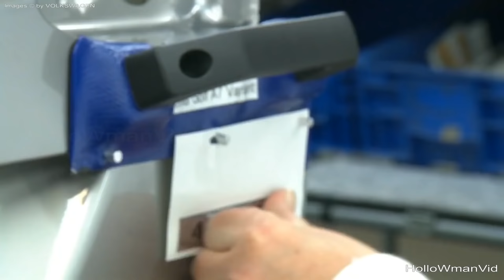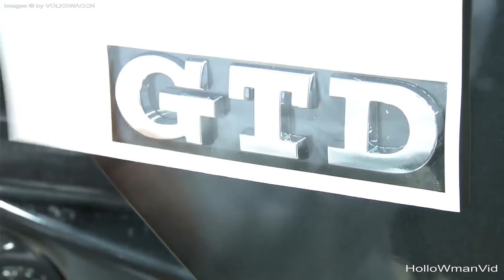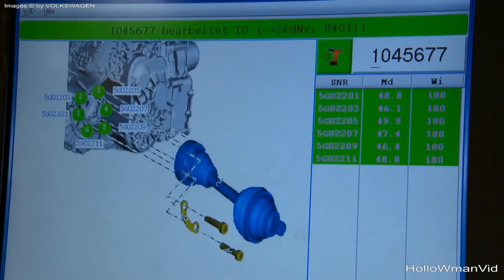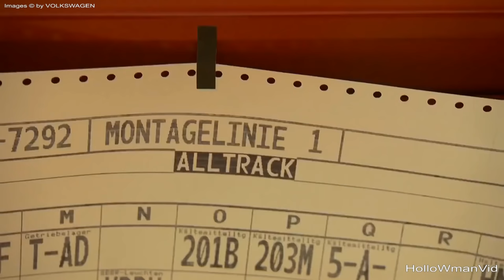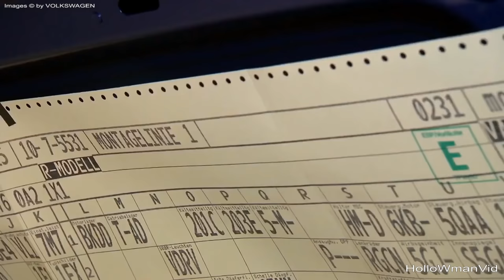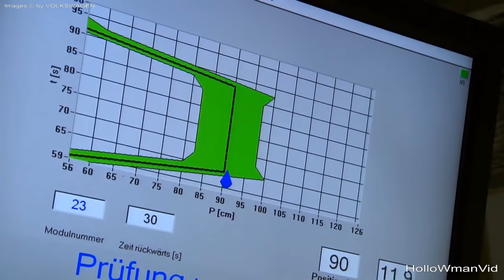🏭 VOLKSWAGEN PRODUKTION ZWICKAU | Assembly Line Production Plant Footage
VW Produktion Werk Zwickau VW Golf R GTD GTI Variant Alltrack Assembly Line Production Plant Footage Volkswagen  Germany VW Factory Manufacture Fließband Montagelinie
                                              ⚠️►►►VIDEOEMPFEHLUNGEN◄◄◄⚠️

                                                     ⚠️►↓PRODUKTLINKS↓◄⚠️
✔️Autopflege Polish, Wax, Scheibenreiniger, Kunststoffpflege,….

✔️Car HiFi Lautsprecher/Verstärker/Subwoofer/Werkzeuge/.

✔️Auspuff & Zündung:

✔️OSRAM Cool Blue INTENSE Lampen-Palette:

✔️OSRAM Cool Blue BOOST 7000k Lampen-Palette:

✔️Osram NightBreaker LASER Lampen-Palette:

✔️Osram NightBreaker UNLIMITED:

✔️XENON D3S:
►alle Premium Xenonbrenner

✔️Xenon D1S/D2S/D4S:
► meine Empfehlungen

✔️LED Umfeldleuchten, Kennzeichen, Innenraum,..:

✔️Nebelscheinwerfer:
►H8, H11, H16 – Halogen & LED

✔️Womit ich filme:
► mein Equipment

✔️Werkzeug / was (Mann) so alles braucht:
►vom Akkuschrauber bis zum Wagenheber,…

✔️Fußstütze/Set
►Fußstützen und Pedale